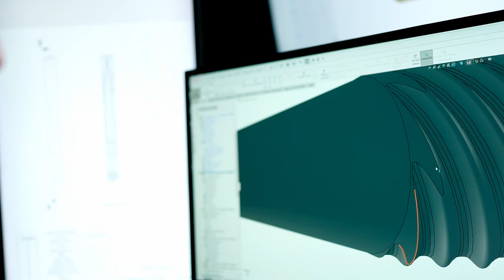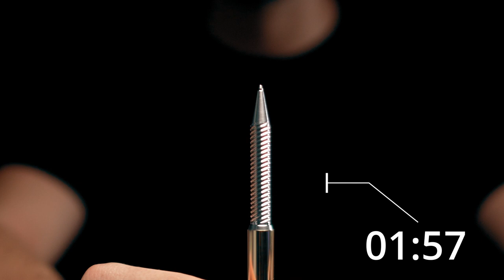HELIX PEN - A pen engineered to reduce your stress and boost your concentration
In a world that tells you to keep your feet on the ground, which asks you to keep your head on your shoulders, not to dare, not to take risks and to conform with the masses.

In a world that travels at a frenetic pace and has forgotten the importance of the journey, in a society that is always looking for a blinding and illusory result, enjoy the slowness of the process and savor every moment of your journey.